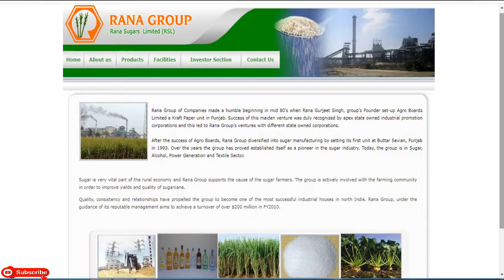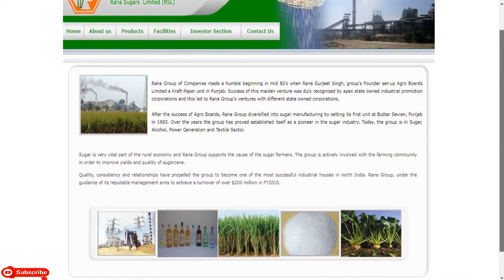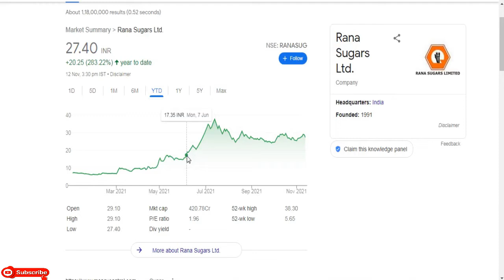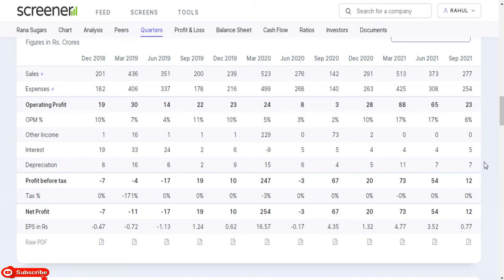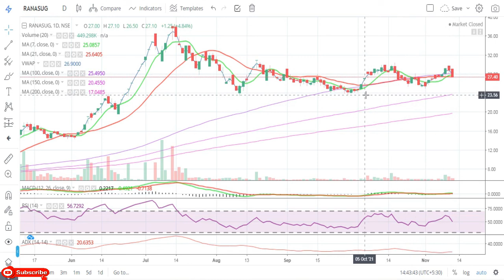Rana Sugars Ltd || Quarter 2 Result 2022 Update || Latest Target Rana Sugars || Sugar Share